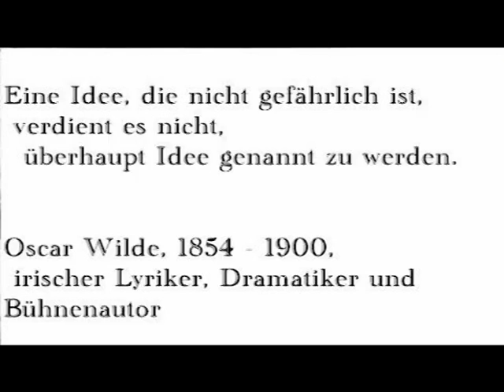UFO über Paris Teil2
UFO über Paris ist eine Hommage an Alberto Santos Dumont der 1901 mit einen Zeppelin um den Eiffelturm herum flog , an ihm ankerte und einen kaffee trank . Er war auch der erste der in Australien 1907 ein Flugzeug flog , aus Angst man könnte ihn vergessen.